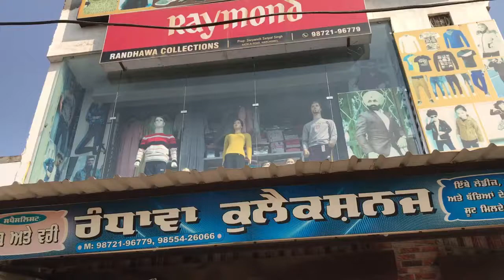readymade randhawa collections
randhawa collections batala road harchowal district gurdaspur readymade